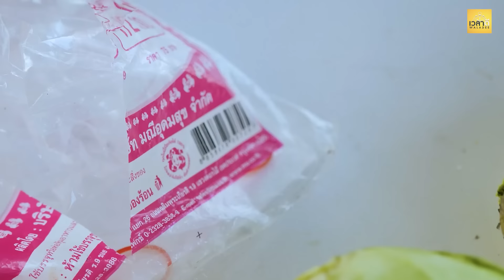เเตงกวาซ่อนทอง ต้องเจอเเผนซ้อนเเผน